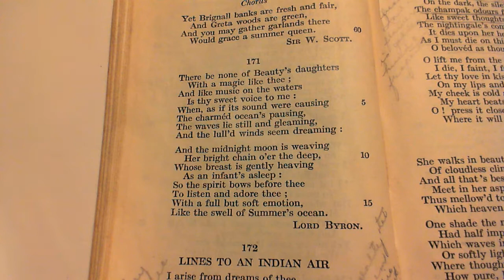There be none of Beauty's daughters - Lord Byron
171 There be none of Beauty's daughters